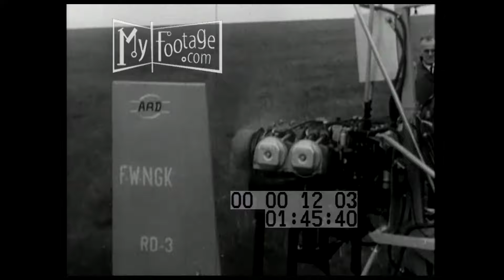1968 Autogyro Demonstration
Reel #: 1203

Numerous shots of the flying autogyro.

Time: 1968

Setting: France,

People: Pilot, Engineer,

Objects: AutoGyro, Helicopter,

Subjects: 1960s aviation, AutoGyro DIY Kit